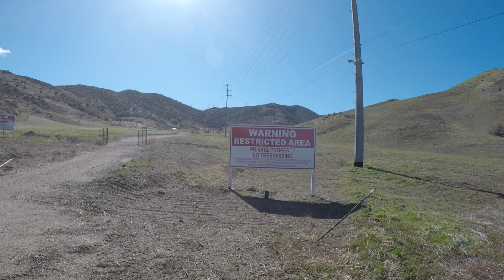Farewell Ride 02052023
2 decades 2 late